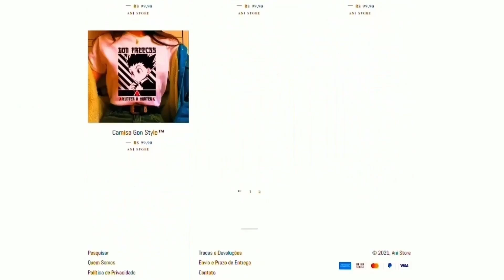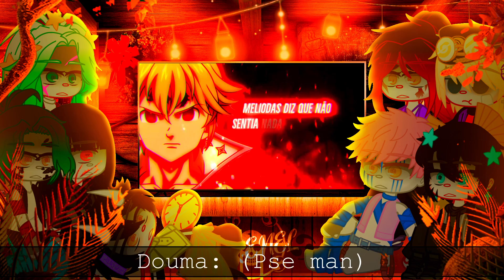☀🩸Luas Superiores react a Guerra Santa 2 | Feat. Tauz, Enygma, AN... | Sting | #050🩸☀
❤❤Mais um video pra voces , Espero que gostem ! ❤❤❤

Inspirações ! ❤❤
@Akatsuki H.R 夢
@꧁༺Akatsuki J.R༻꧂
@Jenny Senju

Criador Original do video: @Sting ❤

TamoJuntoMeuMano ! ❤